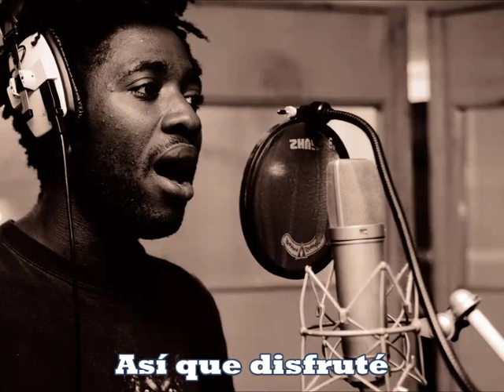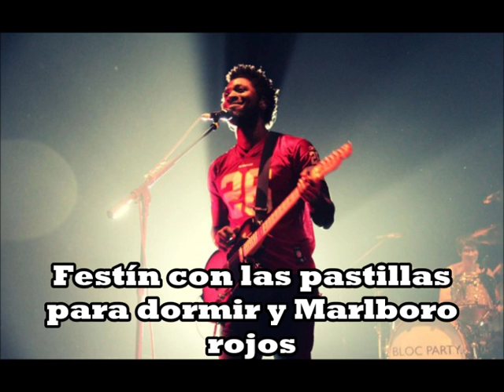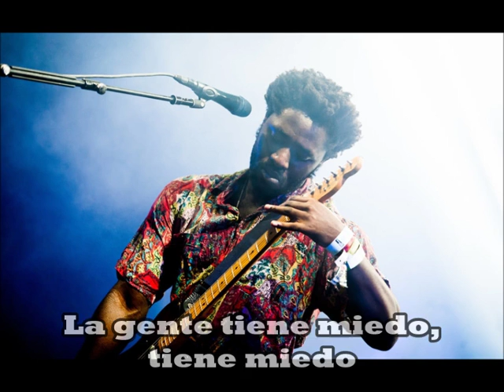Bloc Party - Song for Clay(Disappear Here) (Subtitulado)